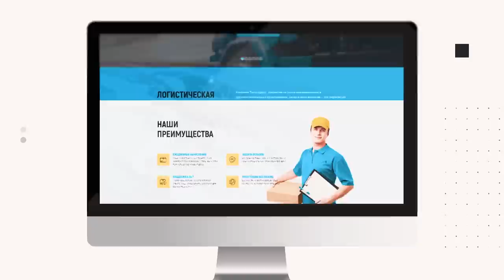НАГЛЫЙ на TOUAREG ПОСПОРИЛ с TOYOTA PRADO! ТУАРЕГ против ВСЕХ!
Туарег с максимальной комплектации со всеми внедорожными опциями поспорил с Toyota Land Cruiser Prado 150. В компании 10 внедорожников они отправились в карьер решать свой спор - кто все же лучше? VW Touareg или Тойота Прадо?

НАШИ ИНСТАГРАМ:

Менеджер Антон : @manageranton

Денис: @deremin

Андрей: @barsukov.andrei